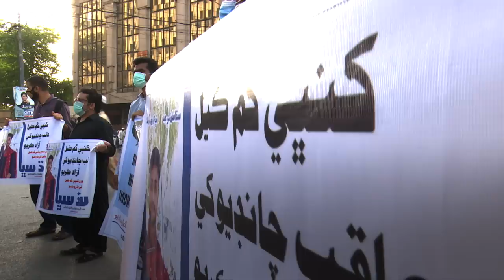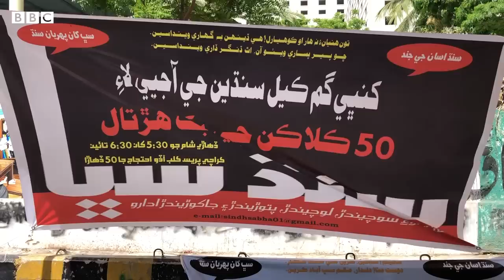Inam Abbasi: "They picked me up and kept me in a cold storage for six months" - BBC URDU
پاکستان میں مبینہ جبری طور پر لاپتہ ہونے والے افراد بازیاب ہونے کے بعد سیاسی اور سماجی سرگرمیوں سے کنارہ کشی اختیار کر لیتے ہیں اور خاموشی کی زندگی گذارتے ہیں، لیکن انعام عباسی نے اس خاموشی کو توڑ دیا ہے، ریاض سہیل اور محمد نبیل کی رپورٹ